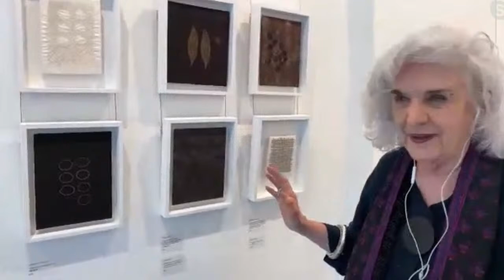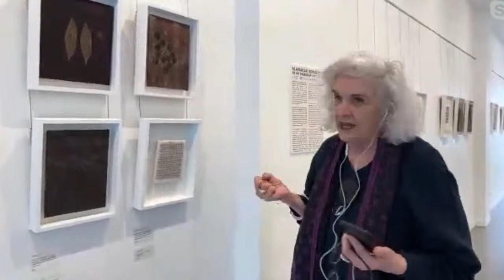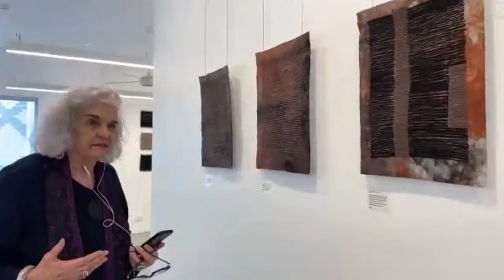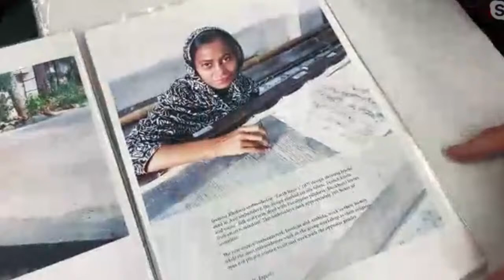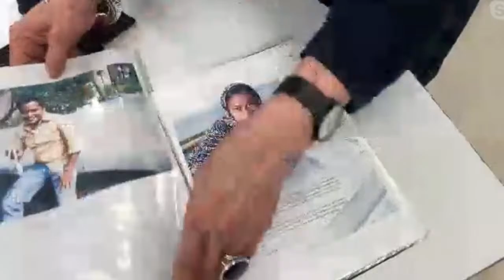Fiber Talk Stitch Hour, 11-4-20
Tonight we returned to Sydney, Australia to tour the new Gallery76 exhibition: Alanakar Revisited, An Ari Embroidery Project by Liz Williamson. The project is an experimental collaboration with artisans in West Bengal, India. Embroideries are hand made by Zardozi Original, led by Heera Mondal from Katra village. To learn more about purchasing the scarves, write to April McNee at Gallery76: . To see more of Liz Williamson's work, visit her Instagram account: @lizwilliamsonweaver.